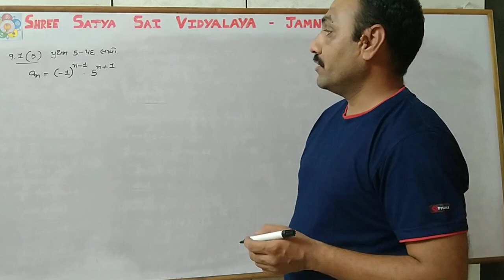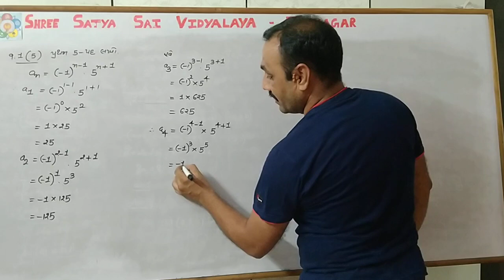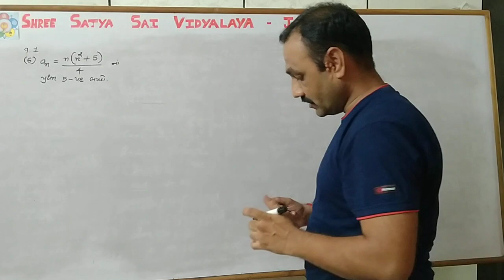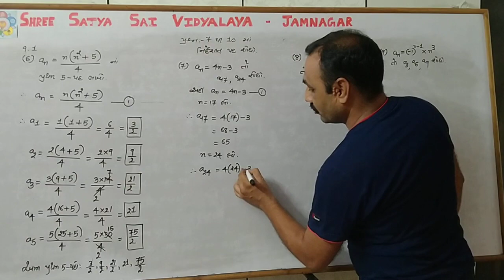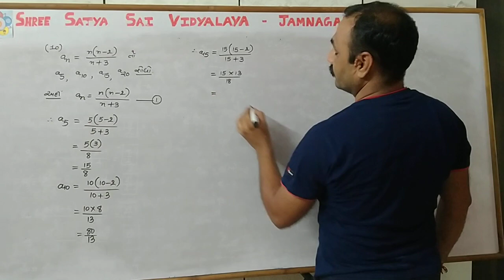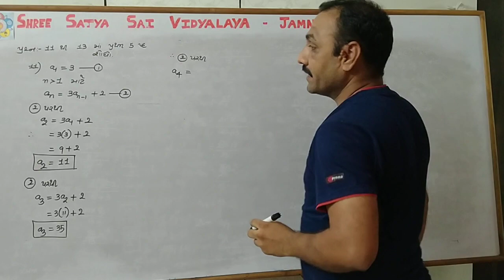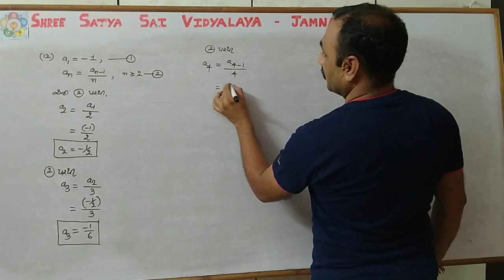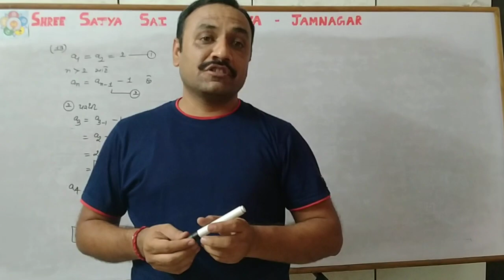ધોરણ 11 વિજ્ઞાન પ્રવાહ (ગણિત) ચેપ્ટર - 9 શ્રેણી અને શ્રેઢી Day-2 (11th Science-Sequence and series)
MD Saholia  ધોરણ 11 વિજ્ઞાન પ્રવાહ (ગણિત) ચેપ્ટર - 9 શ્રેણી અને શ્રેઢી  Day-2 (11th Science-Sequence and series)